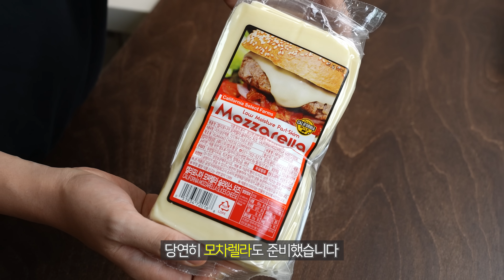피자 팟 파이 : 손님, 피자를 뒤집어서 드셔보시겠습니까? (Pizza Pot Pie)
✅ 오븐 그릇 : 르난세 면기

✅ 냄비 : WMF 퓨전테크 아로마틱 낮은 냄비 24cm/28cm

✅ 1구 인덕션 : 삼성 더 플레이트 인덕션 1구

[피자 팟파이 재료 목록]
[포크 라구]
돼지고기 다짐육 약 2kg
마늘 15개
소금 1테이블스푼
후추 0.5테이블스푼
(홀 토마토 캔, 일반 토마토 소스 등으로 대체 가능)

[피자 팟 파이 합체]
치즈 300g
미국 살 경우: 위스콘신 브릭 치즈
양송이 버섯 4~5개
토마토 소스 400g
버터 (액체로 녹임)